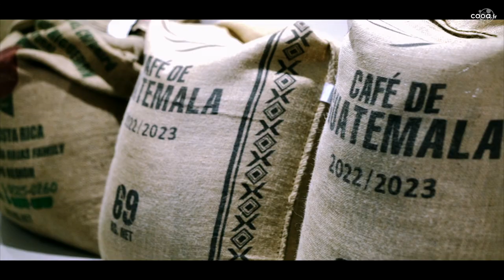Icone Torréfacteur à Valence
CITY GUIDE  : 🌟 Nouvelle pépite café à Valence! ☕✨ Découvrez Icone, le paradis du café 🏡 ou les graines de café sont torréfiées avec amour sur place, garantissant une fraîcheur et une saveur exceptionnelle à chaque tasse.
🌍 Amateurs de café, ne cherchez pas plus loin! Icone est l'adresse incontournable pour satisfaire vos papilles 🤩